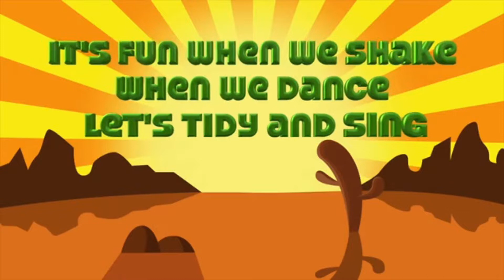Kids Message - God is Love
Message by Sameera Mushtaq
Song: "Why don't you dig a little deeper"
Hopeful Joy (Intro Jingle): Written by Cobus van Schalkwyk